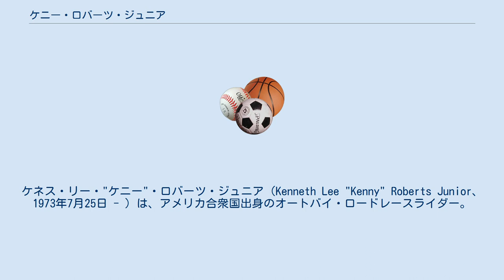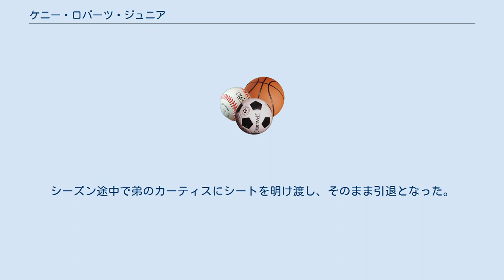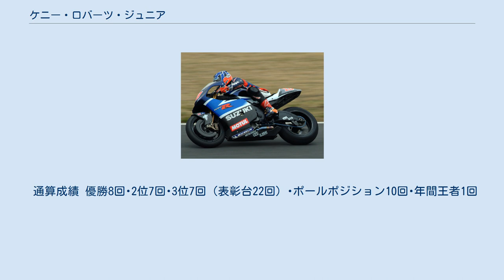ケニー・ロバーツ・ジュニア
ケネス・リー・"ケニー"・ロバーツ・ジュニア（Kenneth Lee "Kenny" Roberts Junior、1973年7月25日 - ）は、アメリカ合衆国出身のオートバイ・ロードレースライダー。
2000年ロードレース世界選手権GP500チャンピオン。
1978年から3年連続で同クラスチャンピオンになったケニー・ロバーツの長男。
弟のカーティス・ロバーツも元GPライダー。
 250ccからチーム・ロバーツの時代は特別目立つ成績は挙げられなかったが、1999年スズキへ移籍するとマレーシアGP、日本GPと開幕2連勝。
RGV-Γと自分のライディングの相性の良さもあいまって4勝を挙げ、年間ランキングも2位と躍進しトップライダーの仲間入りをする。
翌2000年は4勝、表彰台9回と安定した走りを見せ、リタイアの多いロッシ、ビアッジ、マッコイらを押さえ年間王者に輝く。
親子2代の王者はGP史上初。
 その後はロッシの台頭、500ccから4スト990ccへのレギュレーション変更もあって成績も徐々に低迷。
2006年、チーム・ロバーツに復帰。
ホンダエンジンを載せたオリジナルマシンKR211Vでのエントリーとなるがたびたび上位を賑わせ、ポルトガルGPでは一時トップを走行するなど久しぶりに輝きを見せる。
990ccから800ccにレギュレーション変更となった翌2007年は800ccマシンのセッティングに苦しみまたもや低迷。
シーズン途中で弟のカーティスにシートを明け渡し、そのまま引退となった。
 通算成績 優勝8回･2位7回･3位7回（表彰台22回）･ポールポジション10回･年間王者1回